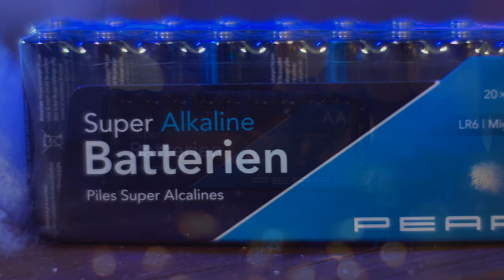Kristen und Diana zeigen singende Weihnachts-Deko bei PEARL TV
In diesem Video zeigen Christoph Schönau und Dany Michalski alles rund um hängender Weihnachtsmann, Singender Christbaum & AAA 1 5V Batterien.

(00:01:00) infactory Singende Weihnachtskugel: Singende und sprechende Weihnachtsbaumkugel, Batteriebetrieb, Ø 10 cm (Sprechender Weihnachtsbaum)
Bringt auch den größten Weihnachtsmuffel zum Schmunzeln!
* Reagiert auf Klatschen: bewegt Augen und Mund
* Singt "Rocking around the christmas tree"
* Auch genial als Tür- oder Fensterschmuck
* Reagiert auf Klatschen: bewegt Augen und Mund, Augen blinken grün
* Gibt lustige Sprüche von sich
* Benötigt 2 Batterien Typ AA / Mignon (bitte dazu bestellen)
* Weihnachtsbaumkugel inklusive deutscher Anleitung - Außerdem relevant oder passend zu: Weihnachts Kinder, Weihnachtsmann, Singender, Weihnacht, Schmuck, Kugel, Party, Musik, Ball

(00:04:00) infactory Singende Christbaumkugel: Singende Weihnachtsbaumkugel in Rot, Batteriebetrieb, Ø 10 cm (Christbaumkugeln)
* Singt "Let it snow"
* Weihnachtsbaumkugel inklusive deutscher Anleitung - Außerdem relevant oder passend zu: Kinder Weihnachten, Weihnachtsmuffel, Weihnachtsmann, Weihnachtsbaum, Sprechende, Singender, Weihnacht, singend, Schmuck, Ball

(00:06:00) infactory hängender Weihnachtsmann: Kletternder Weihnachtsmann "Santa Crawl" (Kletternder Nikolaus)
Bringt Bewegung und Heiterkeit in Ihre Weihnachtsdeko
* Bewegt Arme und Beine zur Melodie "Jingle Bells"
* Einfaches Aufhängen, auch an kleinen Fenstern
* Batteriebetrieben
* Bewegt Arme und Beine passend zur weihnachtlichen Melodie "Jingle Bells"
* Mit dekorativer goldfarbenerer Kletterkette
* Überall aufzuhängen: kleine Maße perfekt auch für kleine Fenster
* Süß und klein: 290 x 130 x 100 mm, Kette 100 cm, Gewicht: 340 g
* Material: Polyester
* Benötigt 2 Batterien des Typs AA (bitte separat bestellen)
* Inkl. Kletterkette, deutsche Anleitung - Außerdem relevant oder passend zu: Elektrischer Kletter, Geschenkideen, Weihnachten, elektrisch, Kletternde, kletternd, Weihnacht, Singender, Klettern, Singende

(00:09:00) infactory Singende Weihnachtsfigur (Tanzender Weihnachtsmann groß) - statt 29,90 EUR jetzt 17,99 EUR

(00:12:00) Playtastic Weihnachtsmann "Salto Claus" mit Rentier
Weihnachtsspaß für Groß und Klein
* Sorgt für Lacher bei Erwachsenen und Kindern
* Das Rentier rennt, setzt sich hin und schlägt einen Salto
* Weihnachtsmann singt und wünscht "Merry Christmas!"
* Ideale Geschenk-Idee für Kinder
* Material: Polyester
* Benötigt 3 Batterien des Typs AA (bitte separat bestellen)

(00:15:00) infactory Singender Christbaum (Singender Tannenbaum) - statt 29,90 EUR jetzt 17,99 EUR

(00:18:00) PEARL R6 Batterien (Batterieset) - statt 18,60 EUR jetzt 6,99 EUR

(00:18:30) PEARL AAA 1 5V Batterien (1 5V Micro Batterien) - statt 17,90 EUR jetzt 5,99 EUR